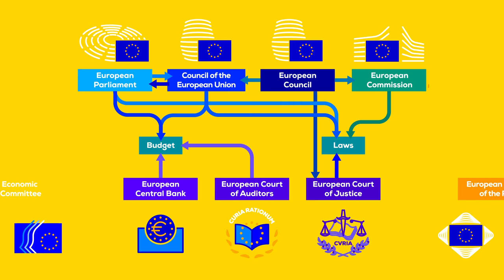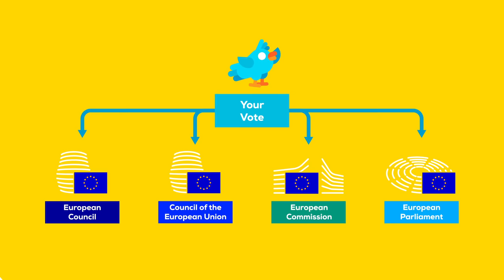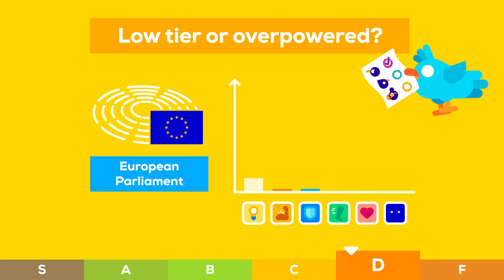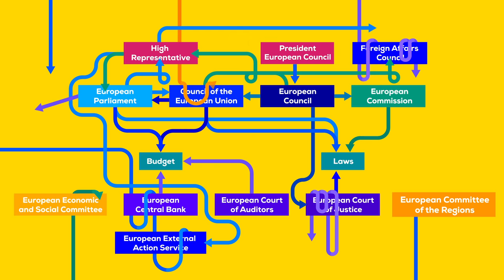Is the EU Democratic? Does Your Vote Matter?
Thanks to all the YouTubers who supported us!!!

Being a citizen of the European Union means that many aspects of our lives are regulated by a weird entity. It feels like a huge bureaucracy is making decisions over our heads. How democratic is the EU really and does your vote actually affect anything?